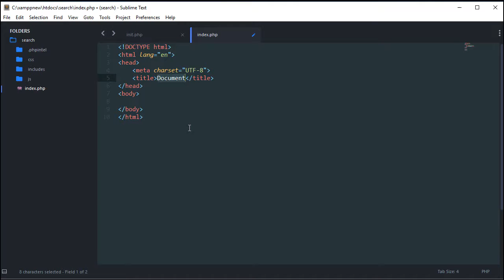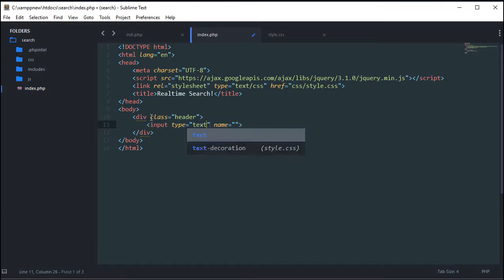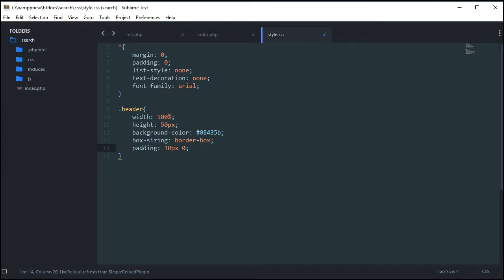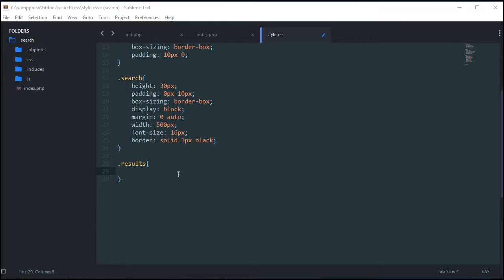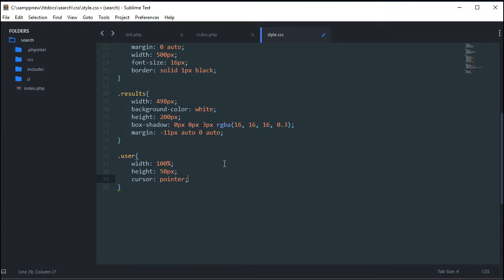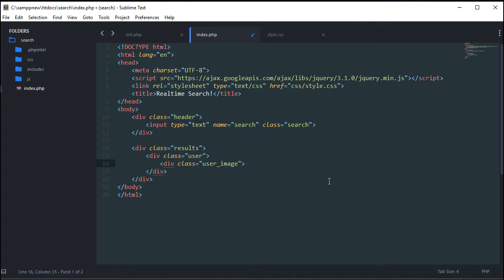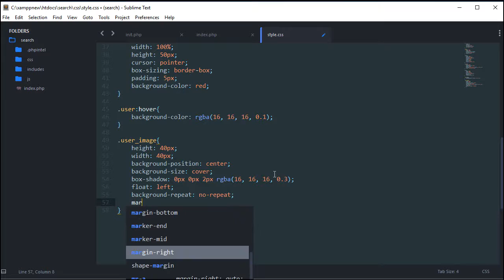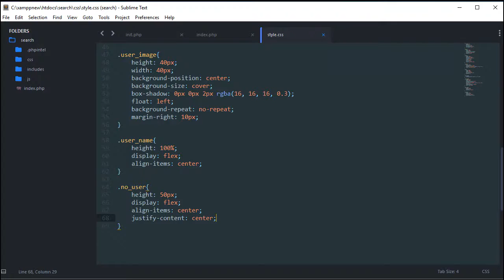Building a Facebook-Like User Search - The HTML [2/3]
So you made it to part two! Awesome!

In this video we cover how to code the design that was presented a the intro to part one. It's a simple process, the header and the input bar are the two key elements and we will also style them to make them look a little less terrible!

The languages used in this video are HTML & CSS